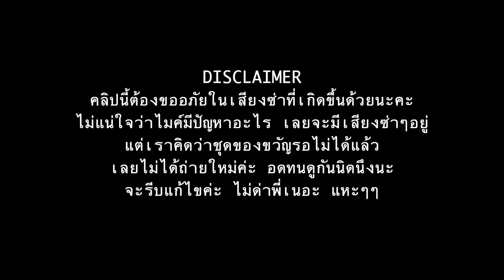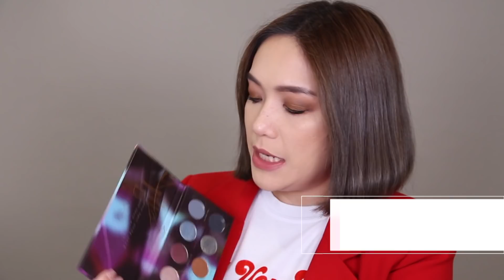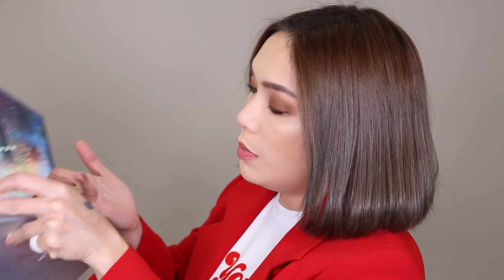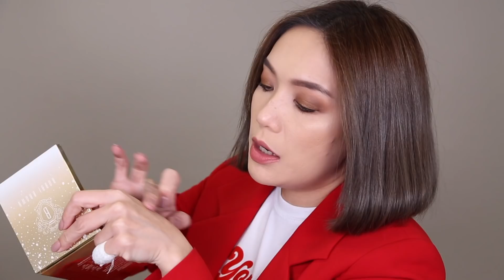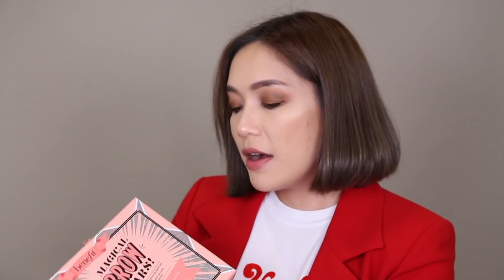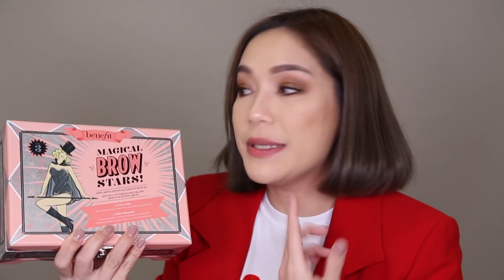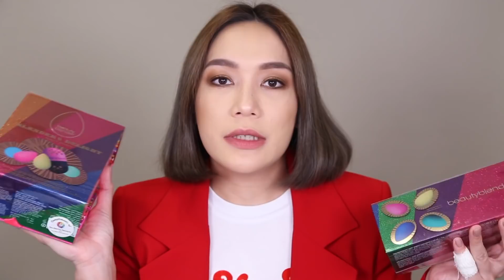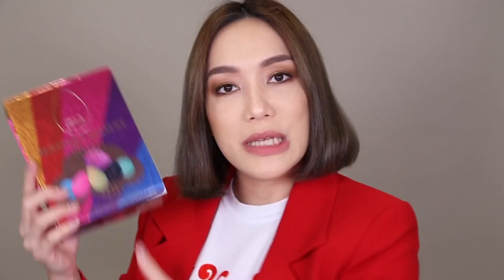HOLIDAY GIFT SET 2018 ชุดของขวัญสุดคุ้ม PART 1 | DAILYCHERIE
สวัสดีค่ะคุณผู้ชม

ชุดของขวัญ (ที่เราไม่เคยซื้อให้ใคร เพราะเราเหมาไว้ใช้เองล้วนๆ) มาแล้วค่ะ
คลิปแรกนี่เมคอัพล้วนๆเลยนะคะ ไปดูกันค่ะ